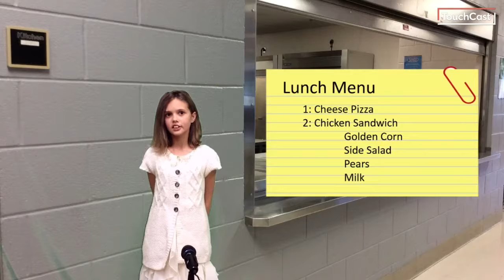Friday February 17, 2017